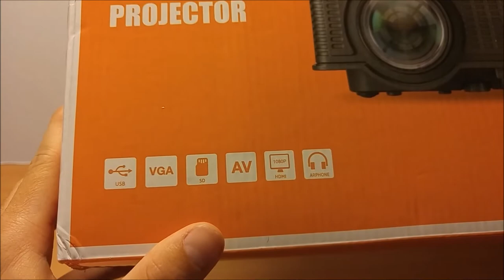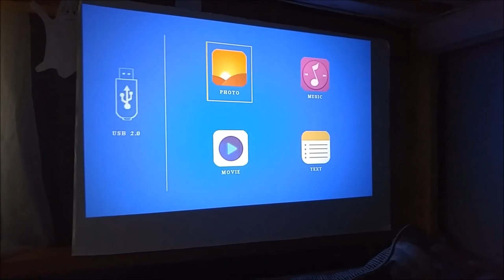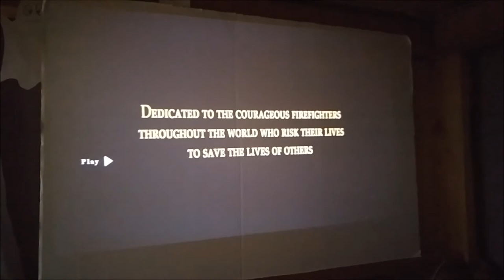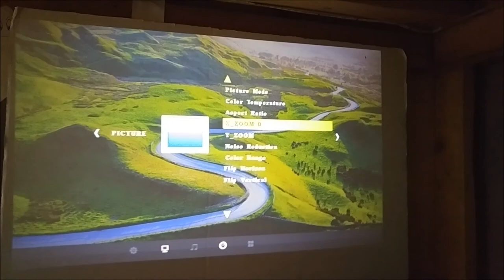VPRAWLS LED Projector SD50/Black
This projector is great for movie night. It supports up to 1080p and looks great even in a slightly lit environment thanks to the 1500 lumens. The native resolution is 800X480. I like the fact that its LED and will last 20k hours. It is capable of playing a variety of file formats off of a USB jump drive. It produces a nice crisp and vivid picture. The speakers are okay, if you are able to, I would hook this up to an external speaker. Getting the focus and keystone just right can be tricky sometimes but you can usually get a good image without too much fuss. The menu is where you can fine tune things like picture temperature, and aspect ratio.  Overall this is an amazing product for the price. And can be used in a variety of situations.
Pros-
-Affordable
-Supports 1080p
-Bright Clear Picture
-LED Bulb(20,000hour life)
-Multiple Inputs
-Compact Design

Cons-
-The speakers are just okay. This is being really picky.